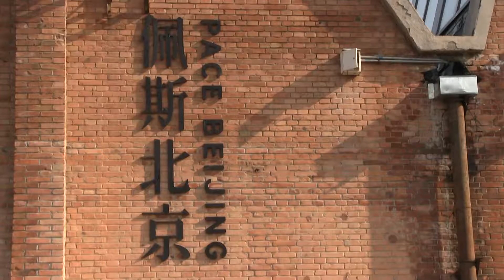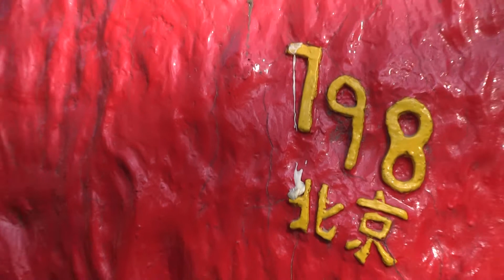Pekin, dzielnica artystyczna 798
Beijing, art district 798. Jest takie miejsce w Pekinie, gdzie zobaczyć można niezwykłe wystawy artystów chińskich ale i z całego świata. Niektórzy mówią, że to taki artystyczny wentyl bezpieczeństwa, jak kiedyś u nas Jarocin. Ale niech powstaje tyle fajnych rzeczy w 798 ile powstało w Jarocinie. Niech się dzieje. I dzieje się. To dla miłośników sztuki współczesnej, awangardowej, odjechanej miejsce typu "must be". Tam też znaleźć można i polską sztukę, polskich artystów. Ale o tym później :-) Oczywiście, jak we wszystkich takich miejscach na świecie - mamy i w 798 całkiem spory wybór knajp, kawiarenek, barów. Równie odjechanych jak tamtejsze galerie. Filmik ilustrowany jest muzyką z koncertu Krzysztofa Pendereckiego, który odbył się w ramach Festiwalu Kultury Polskiej w Pekinie.